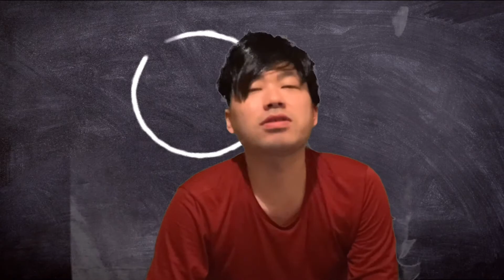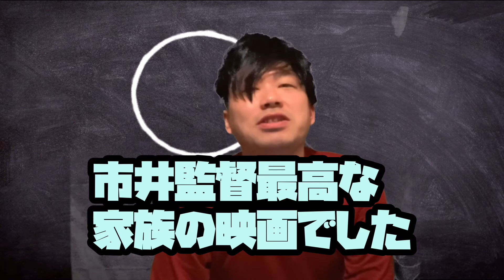草彅剛主演 映画 「台風家族」 レビュー動画 ミッドナイトスワンにも負けない クズ作品じゃない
この映画はキャストの新井浩文さんが
不祥事を起こした時期で
公開が危ぶまれていました。
この作品はミッドナイトスワンと
同じくらい見応えのある
ストーリーとなっていますので
最後まで見て下さい。

【動画内で紹介した映画】

⚫️吉高由里子さん横浜流星さん出演